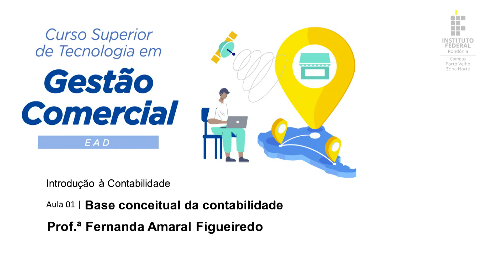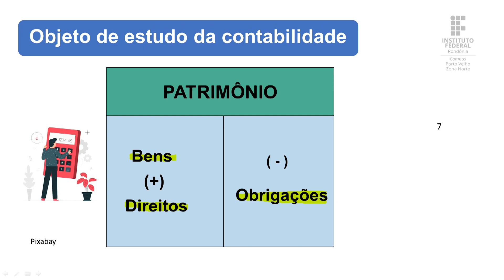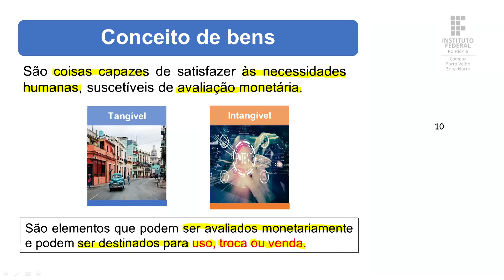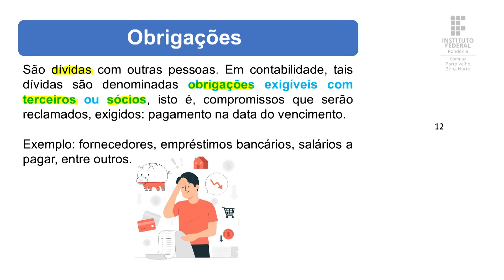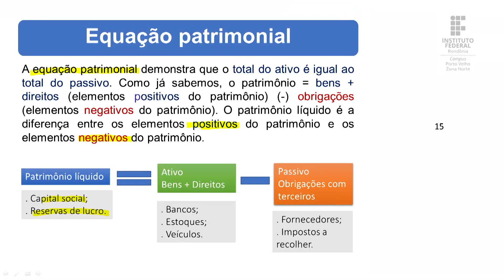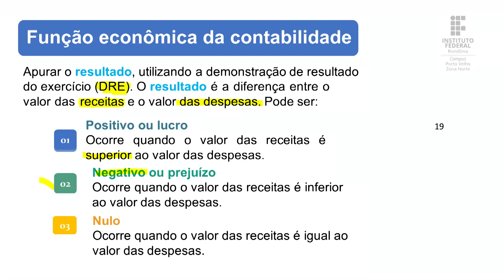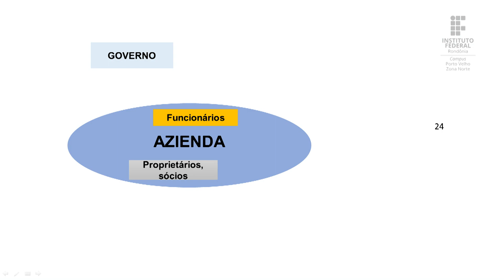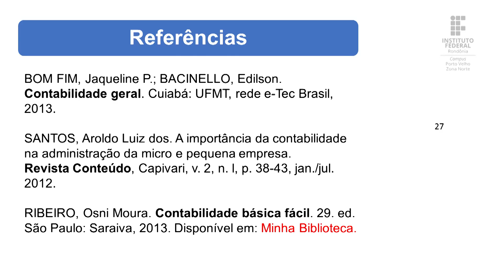Introdução à Contabilidade - Aula 1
📑 Curso: Gestão Comercial - Turma 2022/2
📚Disciplina: Introdução à Contabilidade
📝 Conteúdo: Base conceitual da contabilidade.

🎓 Prof.ª M.a Fernanda Amaral